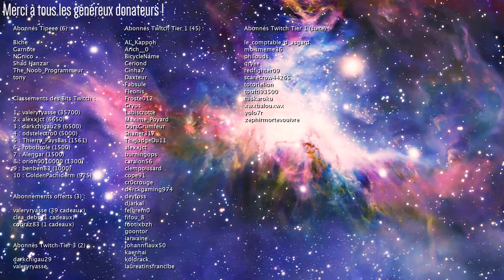[FR] Final Fantasy XIV - Endwalker - Rediff Ép. 458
Final Fantasy XIV Gameplay FR 1080p HD

Entracte dans l'histoire principale ! Nous partons vivre des aventures avec Hildebrand pour résoudre plein de Mystères Mystérieux !

|| LIENS ||

|| REMERCIEMENTS ||